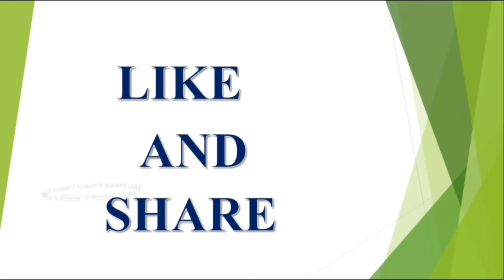JUNE 4th BornAstrology Of June 04||జూన్ 04 పుట్టినవారి జాతకం||V Prasad Health Tips In Telugu